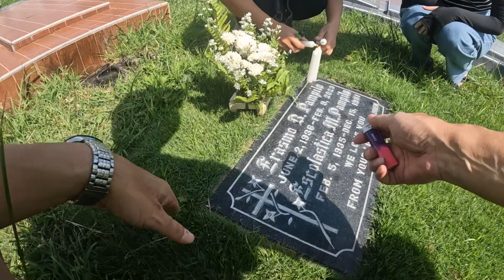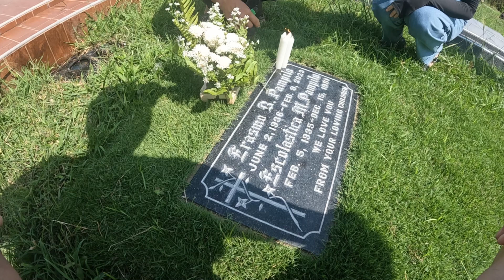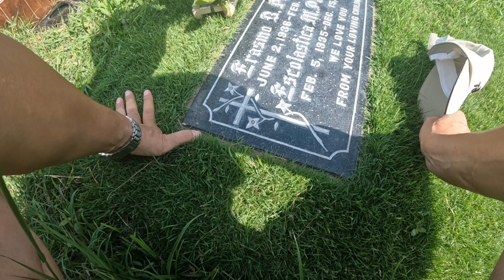Papa's grave . August 2023. 今は亡き妻の国の義父のお墓を訪ねる。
Papa's grave . August 2023